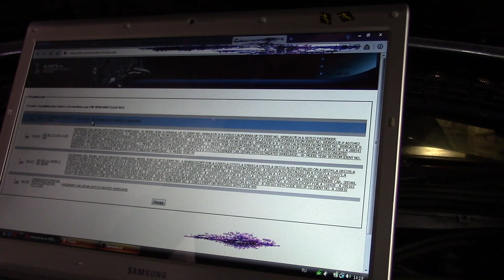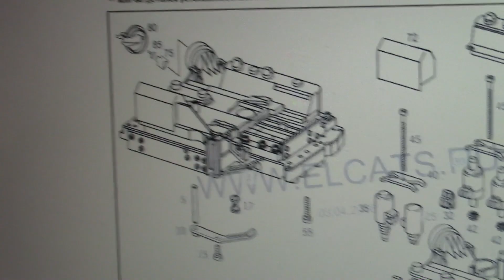Шестисотый v12 за 100к. Стружка в гидроплите. Часть 4.